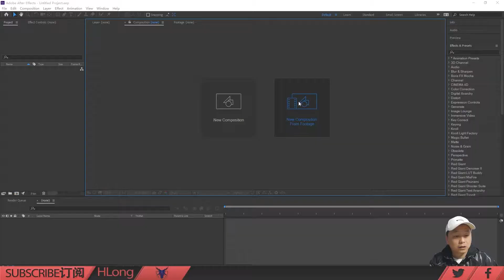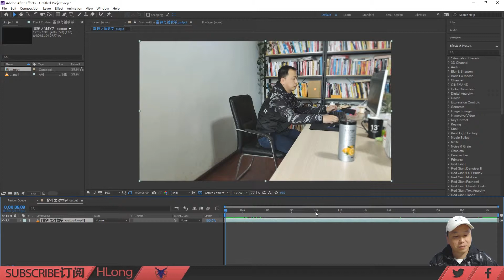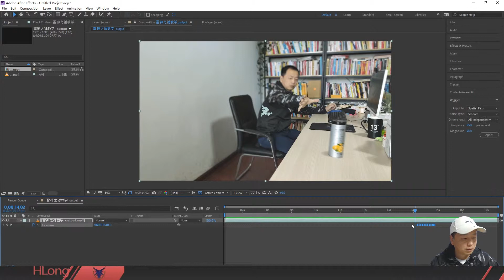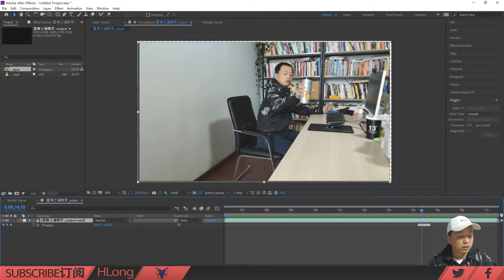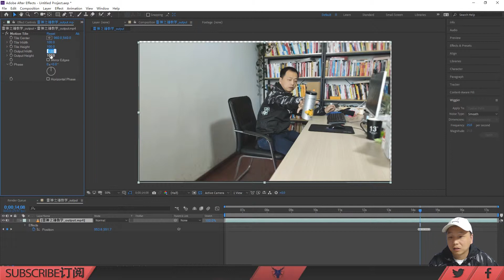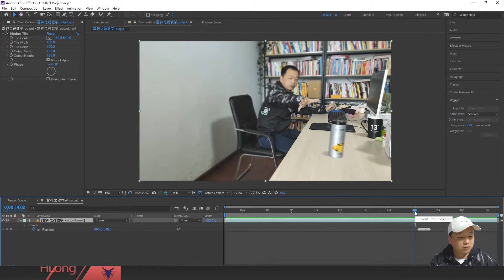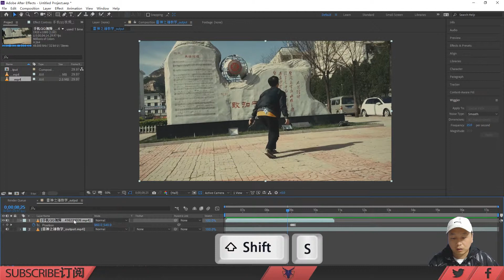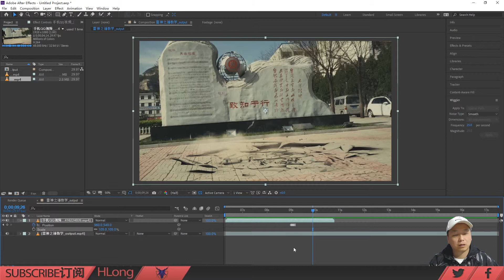【AE教程】振动器使用的两个场景，在有冲击力的飞天瞬间使用最好（AE教學）AndrewKramer(AK大神)教程VideoCopilotTutorial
本教程是我學習AndrewKramer大神的教程后，然後自己的應用

如果有什麽不對的地方请留言指出

如果有任何疑问也可以留言我尽自己最好的水平回答

如果你和我一样是对教程知识点感兴趣可以留言讨论